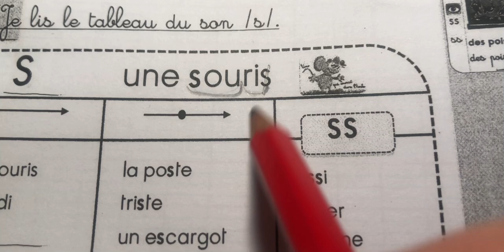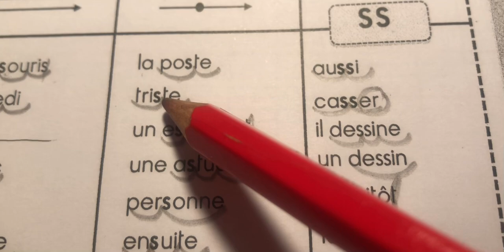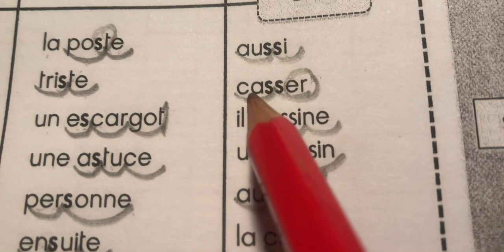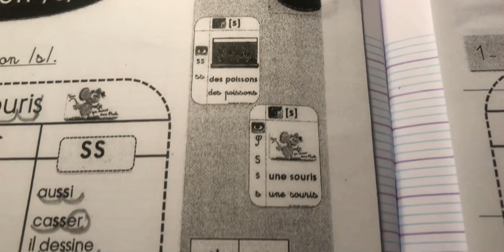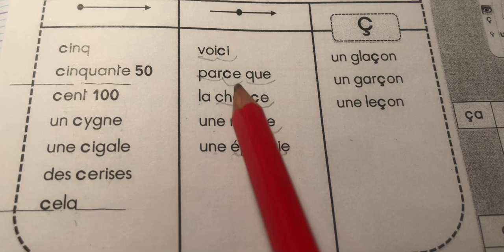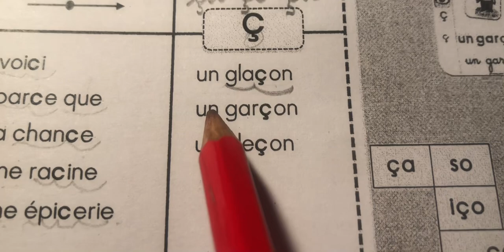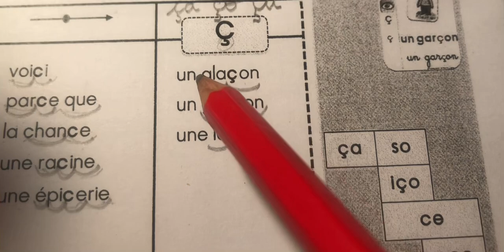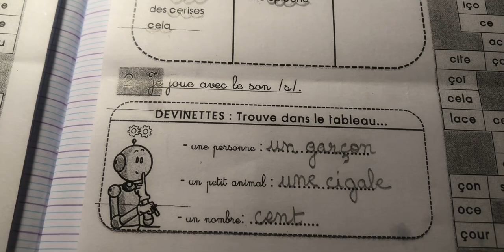Identifier le son [S] lire des mots avec (s/ss/c/ ç)